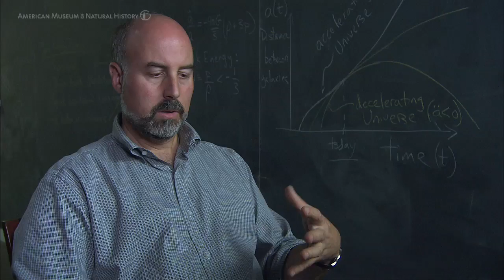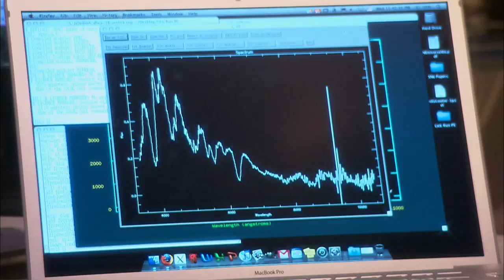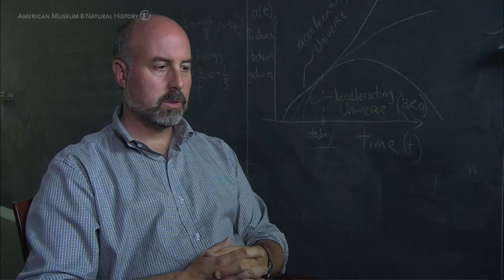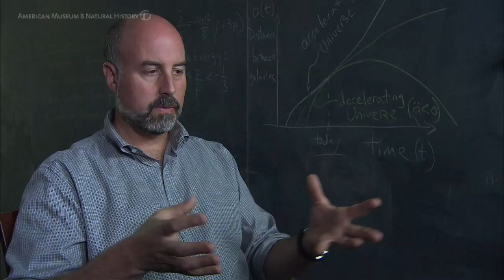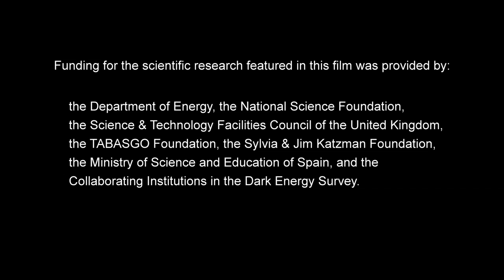Science Bulletins: The Expanding Universe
In 1998, astrophysicists discovered a baffling phenomenon: the Universe is expanding at an ever-faster rate. Either an enigmatic force called dark energy is to blame or a reworking of gravitational theory is in order. In this new Science Bulletins video, watch a Fermilab team assemble the Dark Energy Camera, a device that could finally solve this space-stretching mystery.

Science Bulletins is a production of the National Center for Science Literacy, Education, and Technology (NCSLET), part of the Department of Education at the American Museum of Natural History. Each Bulletin is produced by AMNHs curatorial and scientific staff and a team of video producers, designers, writers, and educators using state-of-the-art technologies such as high-definition video and 3-D computer graphics to present the latest research.